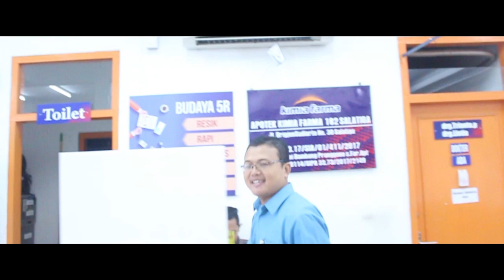Visual Jingle Kimia Farma I CARE by KF 182 Salatiga